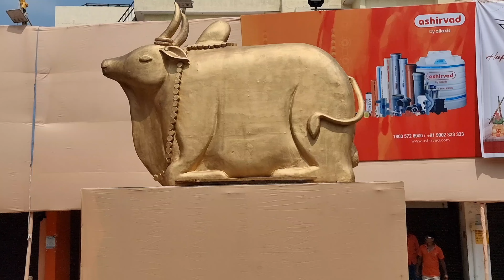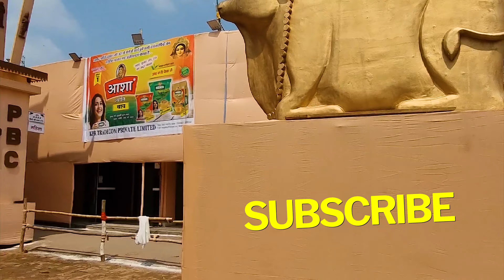Kashi Vishwanath Corridor | Durga Puja Varanasi 2022 | बनारस का अद्भुत पंडाल | Kashi दुर्गा पूजा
काशी में गंगा नदी के जलस्तर में बढ़ोतरी और नौकायन भी बंद, दुर्गा पूजा की धूम
Durga Puja Varanasi 2022 | Famous Hathua Market | बन रहा बनारस का बहुत बेहतरीन पंडाल | वाराणसी news today, Durga pooja celebration kashi.